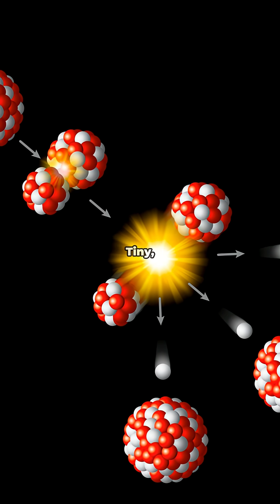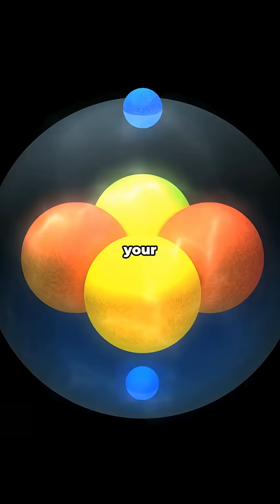This Element Can Kill You With Just a Speck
Polonium is one of the rarest and deadliest elements on Earth. Just a speck smaller than a grain of sand contains enough radiation to kill. Discovered by Marie Curie in 1898, this glowing metal is 250 BILLION times more toxic than cyanide. It's worth $49 million per gram and was infamously used in one of history's most notorious assassinations. This is the invisible killer that makes uranium look harmless. 💀☢️